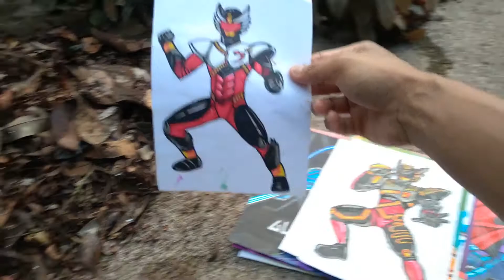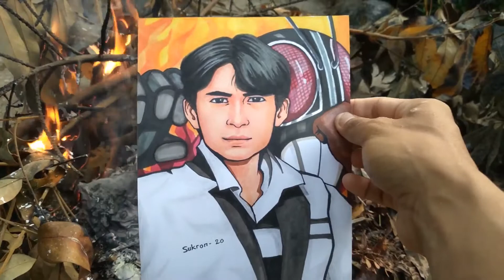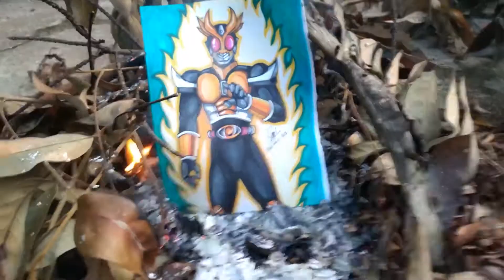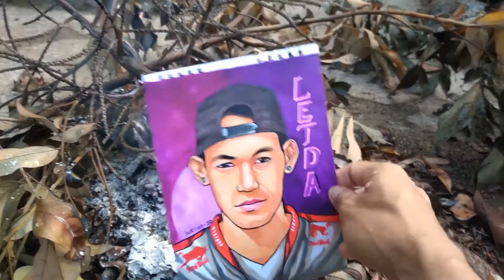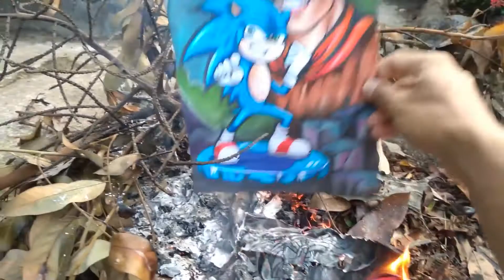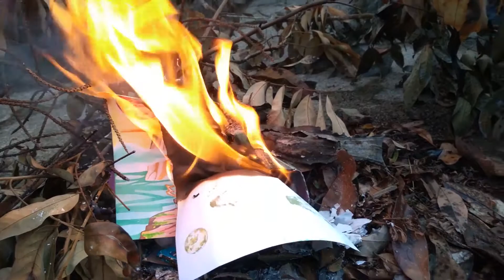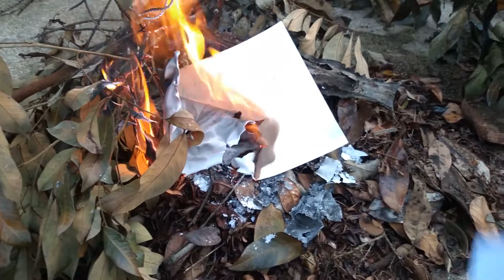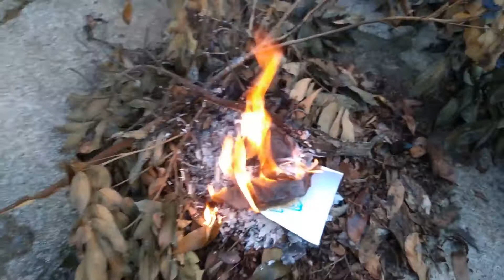MENGELIMINASI 22 GAMBAR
DUKUNG TERUS CHANNEL KAKA. TERIMAKASIH UNTUK YG SUDAH DUKUNG...